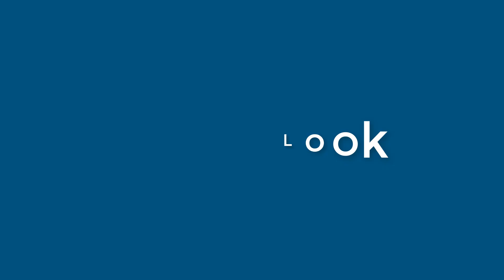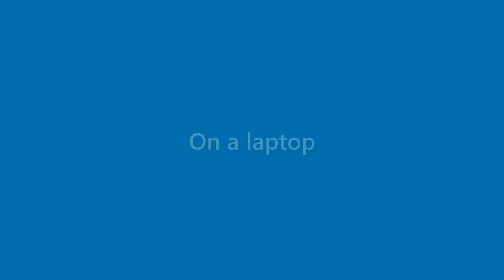Adelyn Hale - appearance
Name Look - Adelyn Hale - appearance. In this video we present "Adelyn Hale" name look and feel in various scenarios.
This video will cover:
How does "Adelyn Hale" look as a personal letterhead?
How does "Adelyn Hale" look on a business card?
How does "Adelyn Hale" look on a computer/laptop screen?
How does "Adelyn Hale" look with different background colors?
How does "Adelyn Hale" look with various fonts?